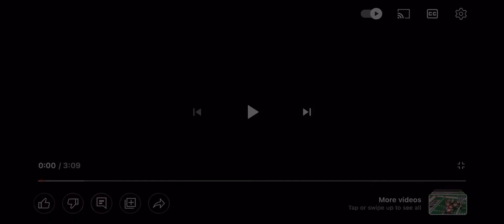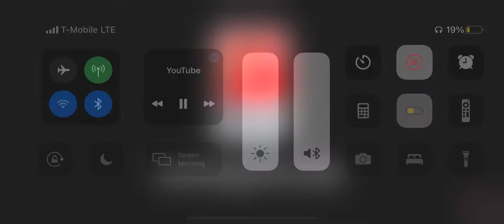Reaction By @BricksportsDe Lego NFL Week 4 (Dallas Cowboys Vs San Francisco 49ers)